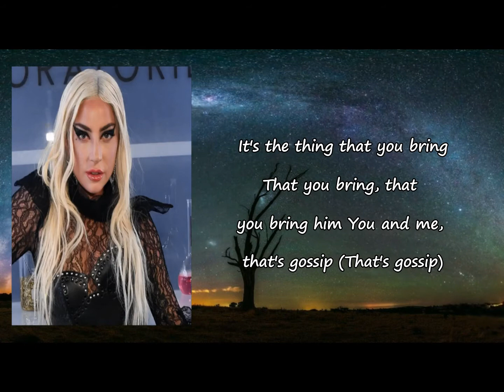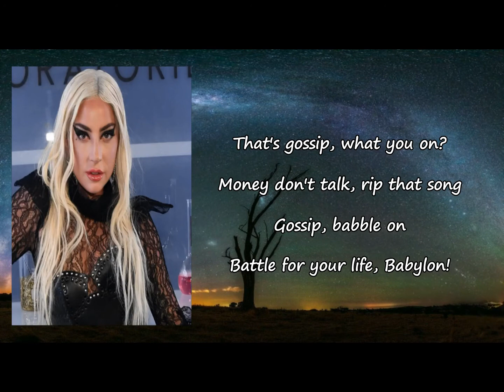Lady Gaga - Babylon lyrics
Songs: Babylon by Lady Gaga
Album

Babylon Lyrics:

We only have the weekend
You can serve it to me, ancient city style
We can party like it's B.C.
With a pretty 16th-century smile
It's the thing that you bring
That you bring, that you bring
Him, you and me
That's gossip
Strut it out, walk a mile
Serve it, ancient city style
Talk it out, babble on
Battle for your life, Babylon
That's gossip, what you on?
Money don't talk, rip that song
Gossip, babble on
Ba-Ba-Babylon
Gossip, gossip
Ba-Ba-Babylon (battle for your life)
Gossip, gossip
Ba-Ba-Babylon
Gossip, gossip
Ba-Ba-Babylon
Bodies moving like a sculpture (ooh)
On the top of Tower of Babel tonight
We are climbing up to Heaven (Heaven)
Speak in languages in a BloodPop moonlight
That's gossip (that's gossip)
Gossip, babble on
Ba-Ba-Babylon
Gossip, gossip
Gossip, gossip
Ba-Ba-Babylon
Gossip, gossip
Ba-Ba-Babylon